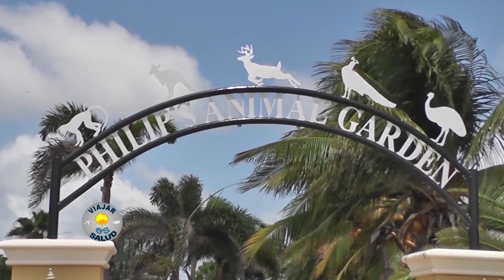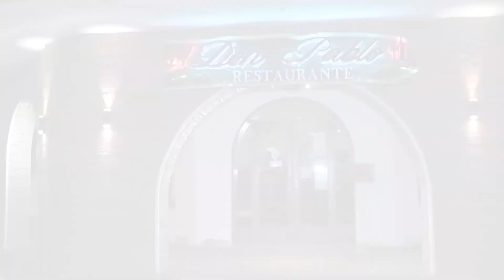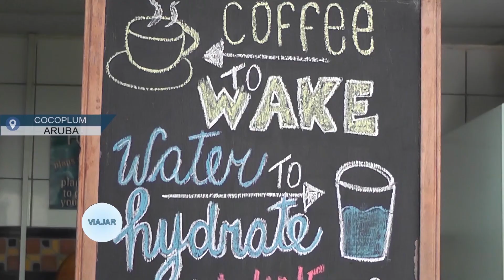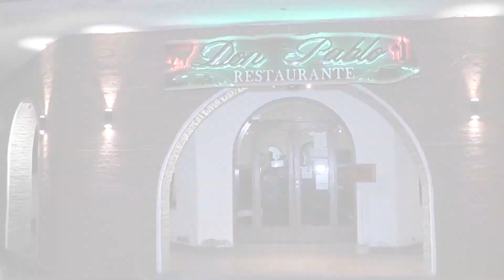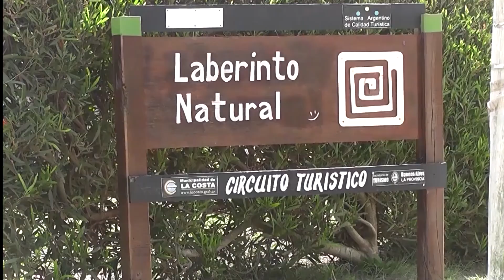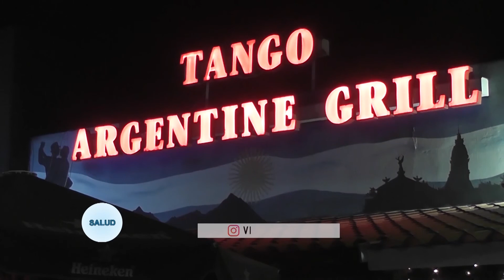Aruba en un Septiembre asombroso Viajar es Salud | Turismo | Programa de Televisión